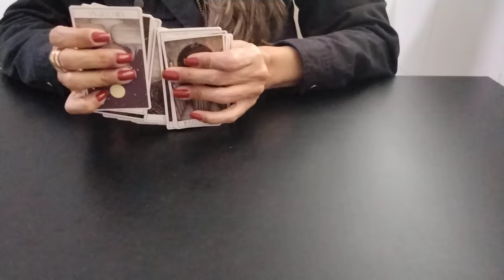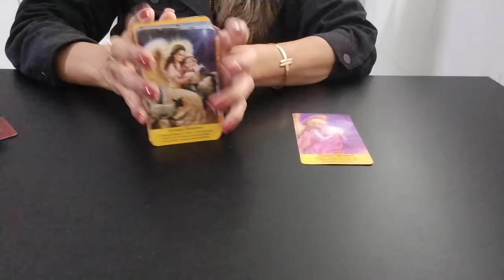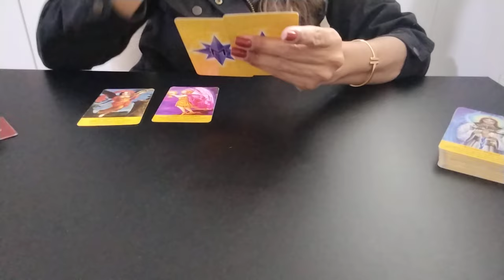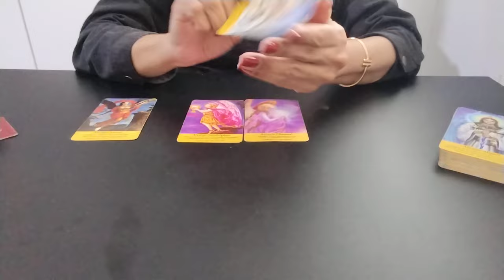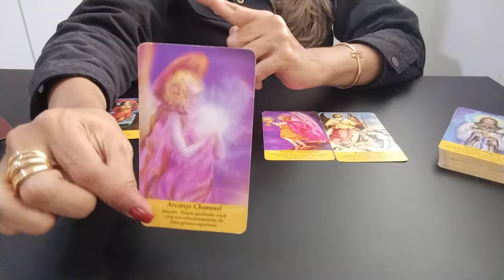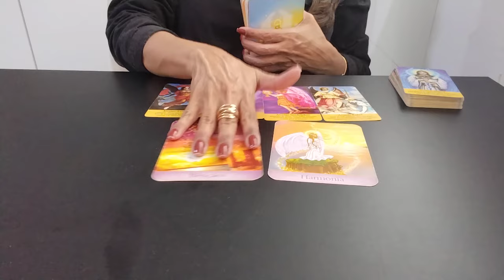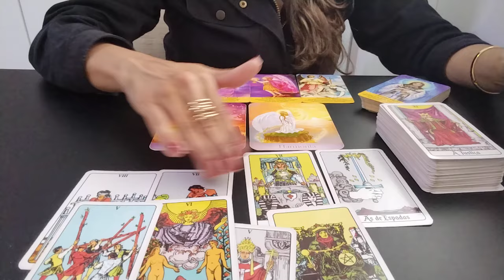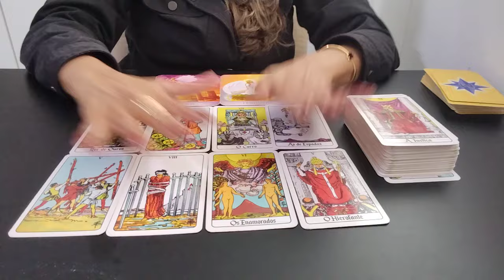🎬🎞️ CAN YAMAN | AS ENERGIAS EM CANNES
Para Consultas Personalizadas
     ( fotos + áudios no Whatsapp )

Bjs da Liz 💋💋💋